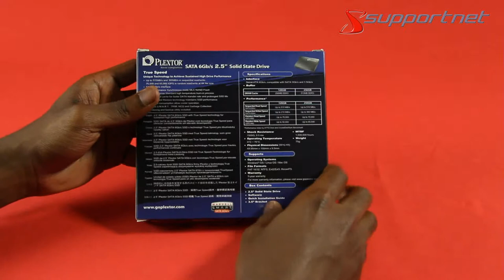Plextor SSD mit 128GB Unboxing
Hier zeigen wir euch die neue Plextor SSD mit insgesamt 128 GB. Holt euch hier einen kurzen Einblick darüber. Und wenn ihr schon eine habt, sagt uns wie ihr es findet.